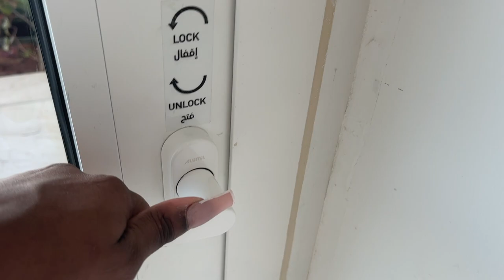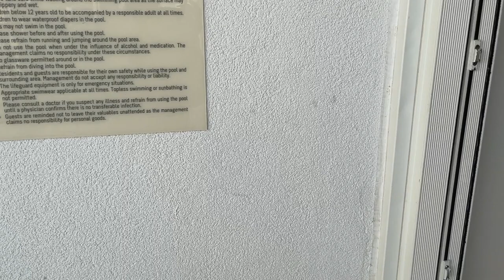dubai vlog: loads of partying | lit beach clubs and restaurants | part 2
Heyyy guys!!

PART2: of my trip to Dubai. I hope you enjoy this final part of the trip, and sorry it took so long to come out! 💕💕💕

Check her music out!